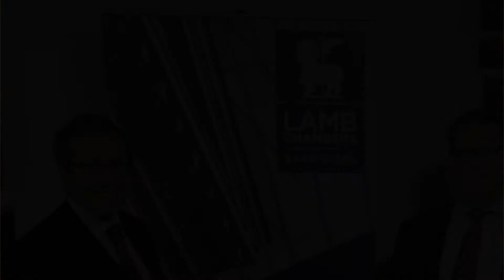ECY Vlog #33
Watch what the ECY Team have been up to!